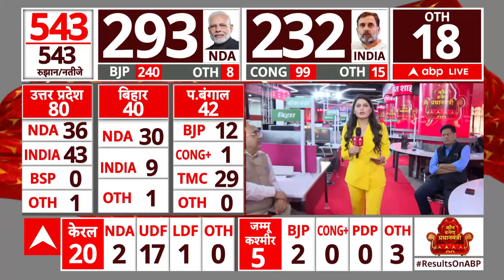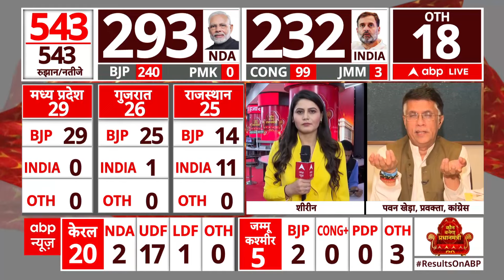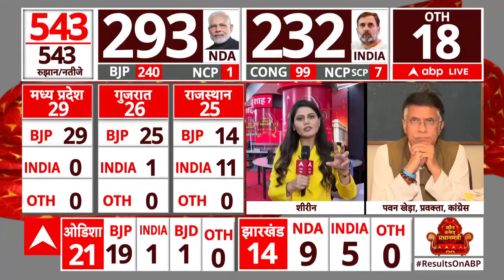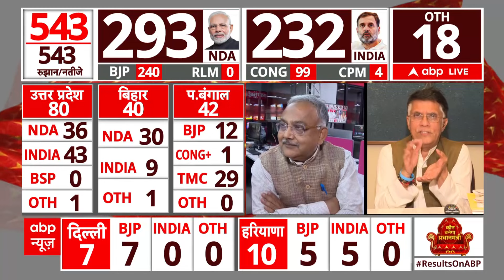Lok Sabha Election 2024 Result: आने वाले दिनों में हम इन्हें और परेशान करेंगे- पवन खेड़ा | ABP News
Lok Saha Elections Result 2024: लोकसभा चुनाव के नतीजे लगभग आ चुके हैं. रुझानों में NDA और INDIA गठबंधन के बीच कांटे की टक्कर चल रही है. हालांकि, एनडीए ने बहुमत हासिल कर लिया है. देश में 19 अप्रैल को शुरू हुआ लोकसभा का चुनाव 1 जून को अंतिम चरण की वोटिंग के साथ खत्म हुआ था. एबीपी न्यूज पर देखिए लोकसभा चुनाव पर पल-पल का अपडेट.